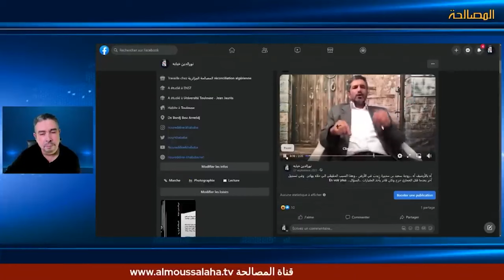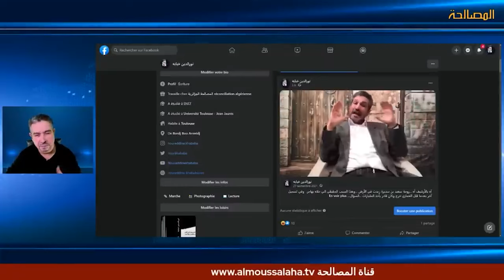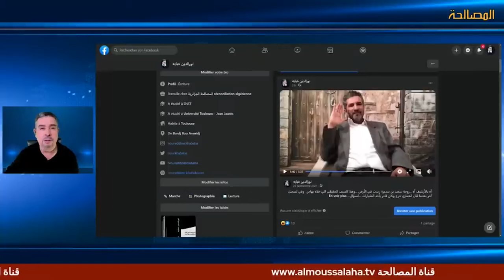فضائح السعيد بن سديرة: بإمكانه أخذ مئات المليارات من البنوك الجزائرية لما يتمتع به من نفوذ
فضائح السعيد بن سديرة: كان بإمكانه أخذ مئات المليارات من البنوك الجزائرية لما يتمتع به من نفوذ في السلطة و علاقات مع كبار الجنرالات ولكنه ارتأى أن يهجر الى دولة سلطنة عمان للعيش في هناء وطمأنينة بعدما ترك الجزائر في بحبوحة مالية. بن سديرة في تسجيل آخر يخبر الجزائريين أن زوجته ولدت له بنتا وكانت تفترش الأرض ولم يجد مايساعد به ابنته مما اضطره لبيع سيارته والهجرة من البلد الذي يحتقر أمثال بن سديرة